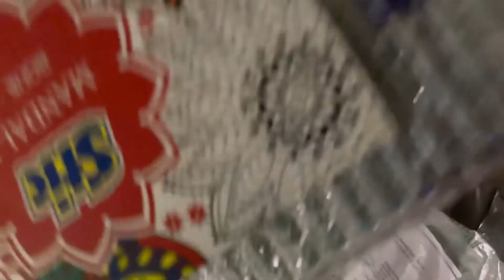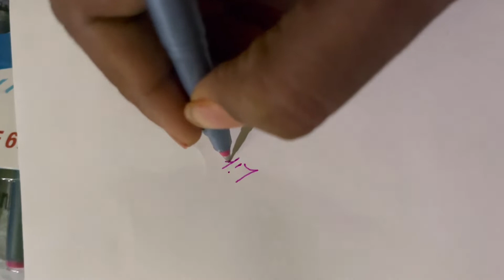সকাল মানে নতুন আশায় বাড়িয়ে দেয়া হাত। আজ সকালে তোমায় জানাই মিষ্টি সুপ্রভাত#goodvibes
সকাল মানে নতুন আশায় বাড়িয়ে দেয়া হাত। আজ সকালে তোমায় জানাই মিষ্টি সুপ্রভাত#goodmorning

ভালোবাসার জড়নো সাপোর্ট জড়নো অনেক থ্যাংক ইউ❤️❤️❤️